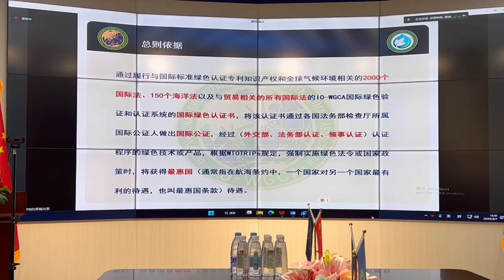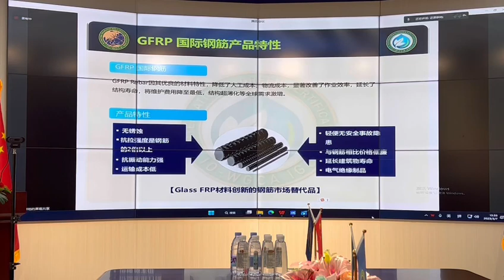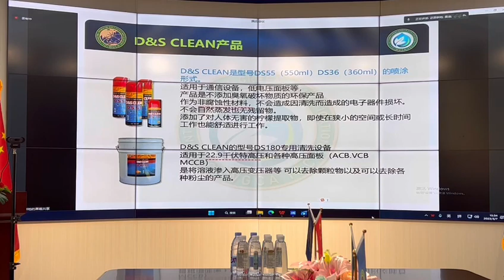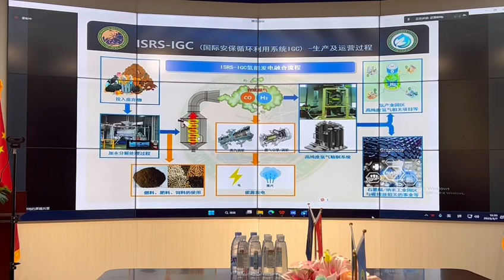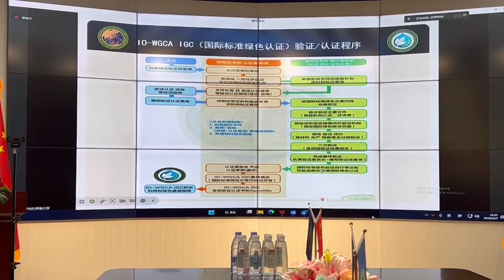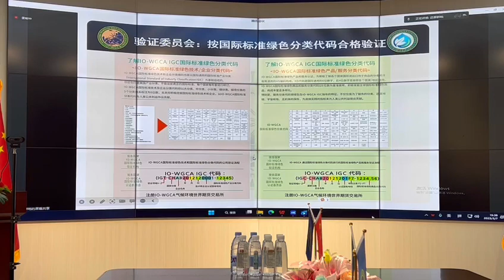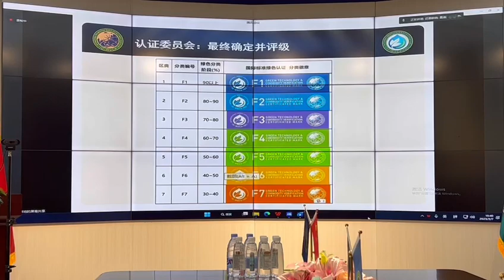동북아세계총부IO-WGCA, 거래소 교육 ,국제기구 세계녹색기후기구/IO(INGO)-WORLD GREEN CLIMATE ASSOCIATION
국제기구 세계녹색기후기구는 국제기구 입니다. 山再高，往上攀总能登顶，路再长，走下去，定能到达
IO-WGCA 总议长
李雨承 敬上
Cheer up!
No matter how high the mountain is, you can always reach the top if you climb up,
no matter how long the road is, if you go down, you will definitely reach
IO-WGCA General Chairman
WOOSEUNG LEE                                                               IO-WGCO 최고이사회 국제업무규정  공시.